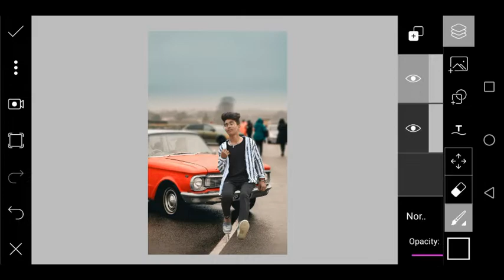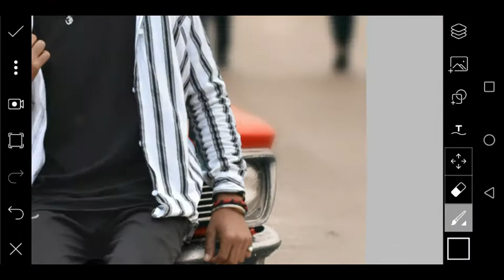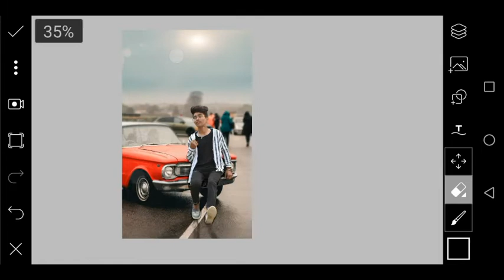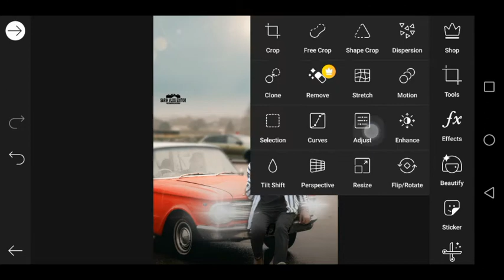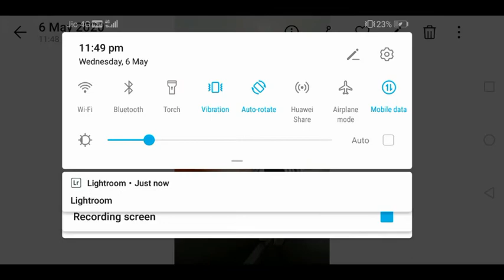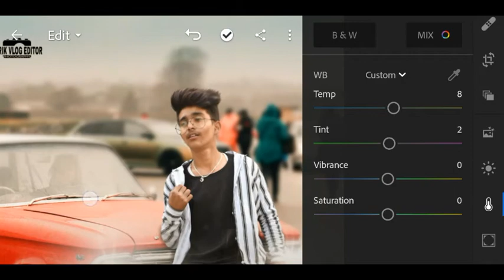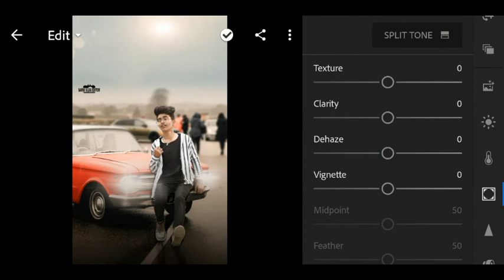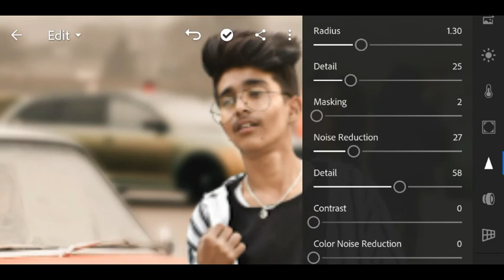फोटोशॉप जैसी एडिटिंग मोबाइल से कैसे करें? Picsart Editing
Photo ko Edit Krne ka Asan treeka...
Photo ko sunder Kaese Banae?
Bhut asani ke sath photo edit krna sikhe.

My Instagram.com Sarikvlogeditor ID follow me 👈